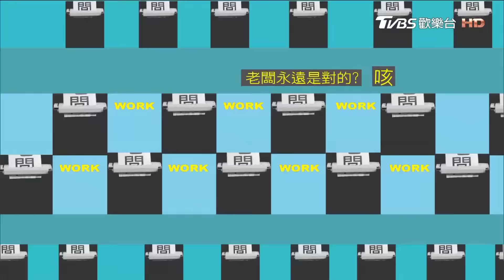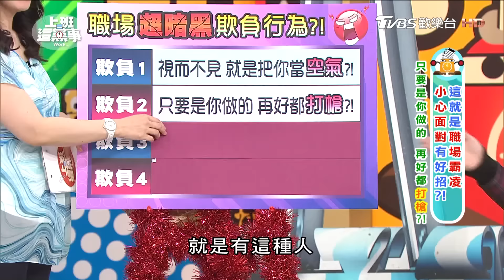沈玉琳上班打遊戲摸魚 還惡整勤勞同事!? 上班這黨事 20170327 (2/4)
「霸凌」是一種以言語、行為來汙衊、欺侮的行為，不僅會讓受害者感到身心受創，長久累積下來的壓力，往往會令人罹患憂鬱症，甚至萌生輕生的念頭。這種自以為高人一等，總是凌駕於他人頭上的自傲行為，讓許多弱勢、善良的人無端被污辱，尤其是上班族幾乎每個人都遭受過各種不同形式的職場霸凌。今天我們就來聊聊職場最黑暗的霸凌行為…
》主旨：上班族幾乎每個人都遭受過各種不同的職場霸凌，今天我們就來聊聊最黑暗霸凌行為...
》來賓：沈玉琳、蔡允潔、御姊愛、盧燕俐

【上班這黨事】整集精彩內容官網看！